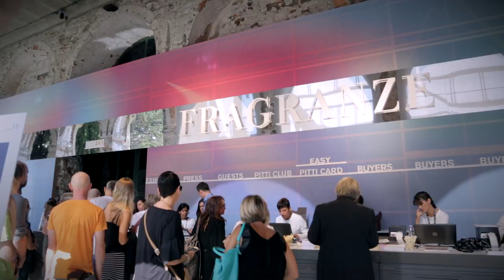Fragrance is who you are! - Toshy & Intertrade Group at PITTI Fragrance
INTERTRADE GROUP - UNSCENT “Fragrance is Who You Are” an exceptional artistic installation revealed at Pitti Fragranze 2017, September 8-10, 2017

UNSCENT “Fragrance is Who You Are” offers the unique opportunity to experience amazing fragrances in a bold, surprising way. Combining Intertrade’s artistic fragrance and beauty selection with a modern, visual experience, the products are set against a back-drop of a provocative photo-art installation, consisting of immersive video projections and portraits.
UNSCENT ‘Fragrance is Who You Are’ lets visitors witness both how connected individuals are to fragrances, and how much a fragrance can be part of an individual. Celso Fadelli, President and Fragrance Curator explains, “is special artistic installation allows participants to feel at firsthand how fragrances are fundamental to our identities – to who we are, to who you are.”
UNSCENT ‘Fragrance is Who You Are’ was born from Intertrade’s recent collaboration with world renowned Dutch artist Toshy, whose expressive and engaging storytelling art and freestyle hand script portraits and images caught the attention of contemporary art experts and enthusiasts around the world.